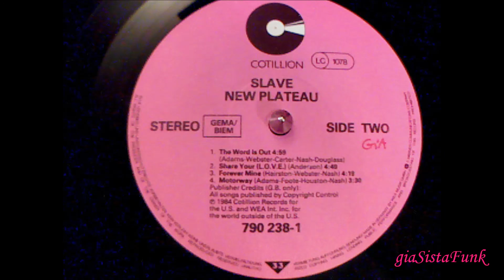SLAVE - motorway - 1984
(Adams-Foote-Houston-Nash)